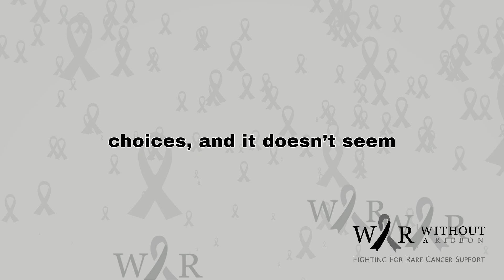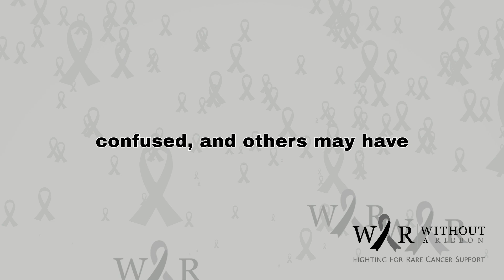Rare Brain Tumor Alert: Central Neurocytoma Demystified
Central neurocytoma is a rare and mostly non-cancerous brain tumour that usually occurs in young adults between the ages of 20 and 40.

This tumour grows in the brain’s ventricles, which are the fluid-filled spaces inside the brain. Because of its location, it can block the flow of brain fluid and cause pressure to build up, leading to different symptoms. Although it is not typically aggressive, early diagnosis and treatment are important.

Without a Ribbon is committed to supporting families affected by rare cancers like Central Neurocytoma—connecting them with vital resources, expert information, and a compassionate community.

💛 Help us raise awareness for this overlooked disease.
🙏 Together, we can ensure no child faces rare cancer alone.